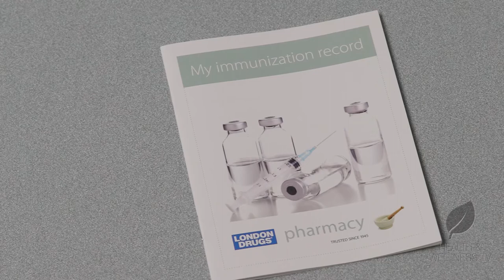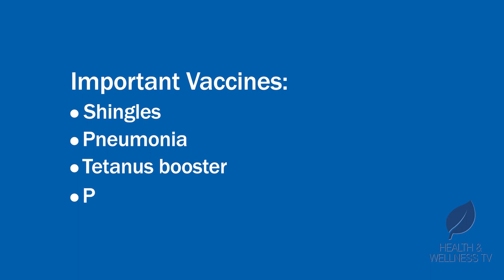London Drugs: Your childhood vaccines may not be effective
Did you know that your childhood vaccinations may no longer be protecting you?
Adult vaccinations are very important, too!
“The shots we received when we were young don't always give us lifetime immunity,” Gianni says. “That's why it's important to check your vaccination history and determine whether you need a booster for certain vaccines.”
People commonly don’t know their vaccination histories. So how do you know what shot or booster you might need?
“Well, today we have better access to records and provincial immunization schedules,” Gianni advises. “That makes it easy to know exactly what you need and when.”
Two important vaccines for adults include ones for shingles and pneumonia.
“They can be very debilitating, very painful illnesses,” Gianni says. “The good news is they're quite easy to prevent by getting a shot.”
Depending on your age and lifestyle, you may want to consider other vaccines as well. For example, if you’re a gardener, it’s a good idea to get a tetanus booster, Gianni says.
“If you're a new parent or grandparent, ask about the pertussis vaccine that prevents whooping cough, which is very dangerous for newborns,” Gianni says.
Want to get vaccinated? Visit your local London Drugs and speak to the pharmacist, or call ahead to set up a vaccine and immunization appointment.
Want to learn more? Head to  pharmacy.londondrugs.com, click on the Pharmacy Services link, and navigate to Flu Shots, Vaccines & Immunizations when the drop-down menu appears.